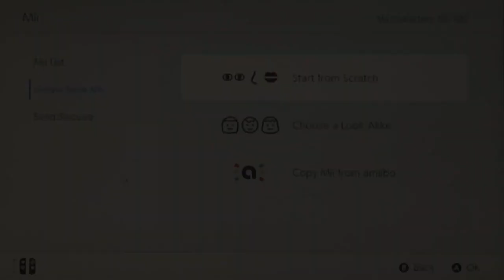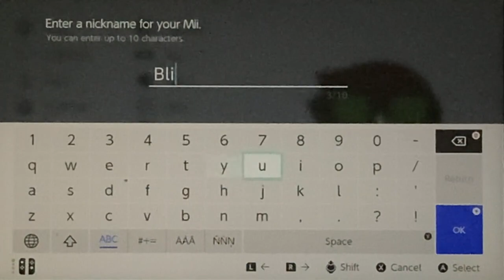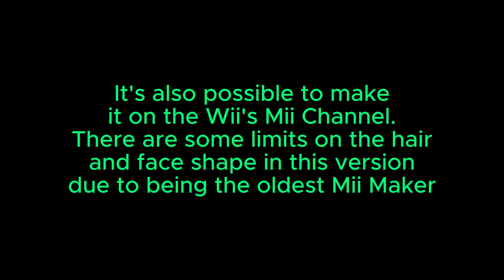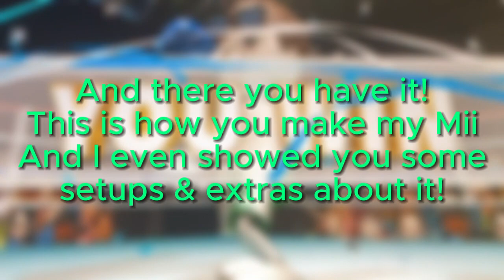[BIRTHDAY SPECIAL] How to make Blixer Yoshi's Mii form | Miitopia x Pink Corruption & Geometry Dash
Happy Birthday to mii! :D
Tutorial on how to make my own Mii form, basically a Default Mii OC.